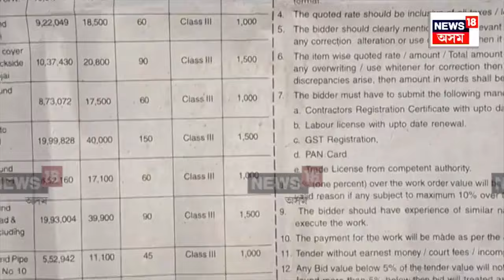Hojai Municipality Scam | হোজাই পৌৰসভাত চলিছে ব্যাপক অৰাজকতা । N18V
Hojai Municipality Scam |  হোজাই পৌৰসভাত চলিছে ব্যাপক অৰাজকতা।পৌৰসভাত ঠিকাৰ কাম কৰিবলৈ হলে হব লাগিব হোজাইৰ বাসিন্দা। পিছে এই নিয়ম চৰকাৰী নিৰ্দেশনা নহয় বৰঞ্চ পৌৰকতৃপক্ষই নিজৰ পছন্দৰ ঠিকাদাৰক কাম আবণ্টন দিবলৈ কৰিছে এই টোগলকী কাণ্ড।। উল্লেখ্য যে যোৱা ১২ জানুৱাৰীত হোজাই পৌৰসভাৰ অধীনস্থ এলেকাত ৪০ টা কামৰ বাবে অসমৰ এখন আগশাৰী ইংৰাজী পেপাৰত দিয়া হৈছিল বিজ্ঞাপন। উক্ত বিজ্ঞাপন দেখাৰ পিছত নগাঁওৰ ১২ গৰাকী ঠিকাদাৰে আজিলৈকে পাঁচদিন আহিও হোজাই পৌৰসভাই এই সকল ঠিকাদাৰক  টেণ্ডাৰ ফৰ্ম  প্ৰদান নকৰাত সৃষ্টি কৰিছে তীব্ৰ প্ৰতিক্ৰিয়াৰ। লগতে এই সকল ঠিকাদাৰক পৌৰনেত্ৰী আৰু তেওঁৰ সংগোপাংগোৱে ভাবুকি দিয়াৰো উঠিছে অভিযোগ। ফলত সমগ্ৰ ঘটনাৰ তদন্তৰ দাবী জনাইছে ঠিকাদাৰ